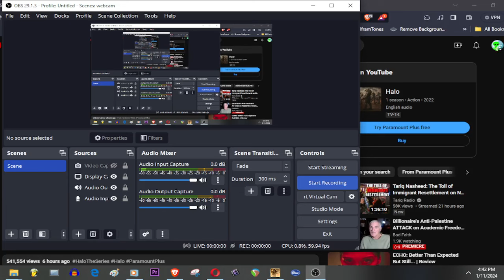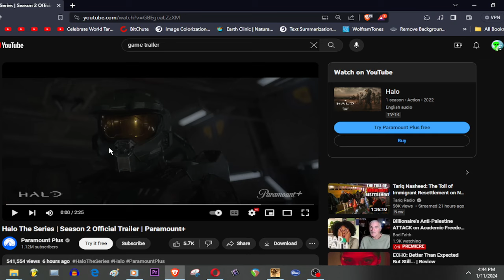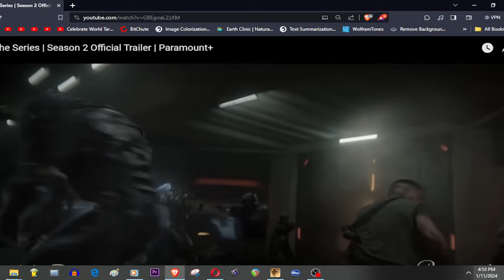Halo The Series Season 2 WILL SUCK! (RANT/REACTION!)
Halo has been turned into a generic sci-fi franchise to be milked by tasteless idiots in Hollywood.